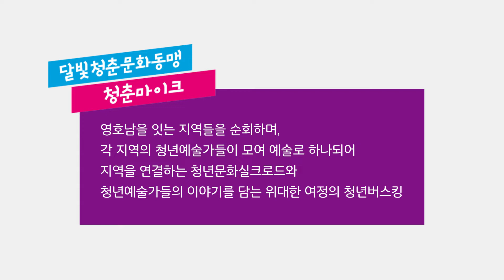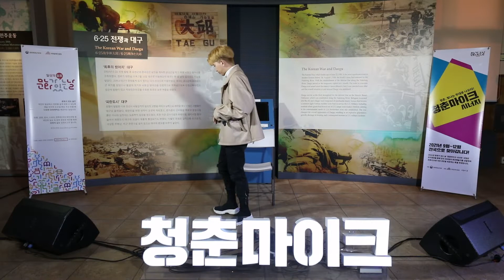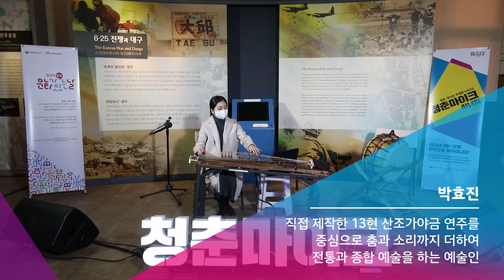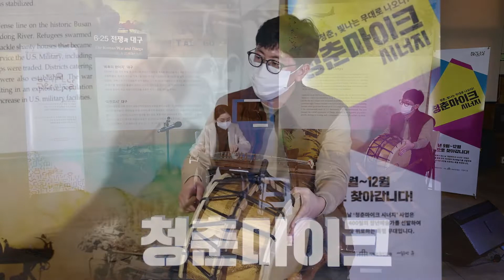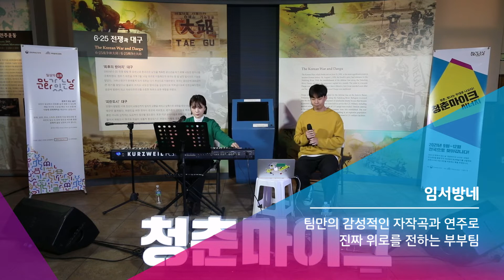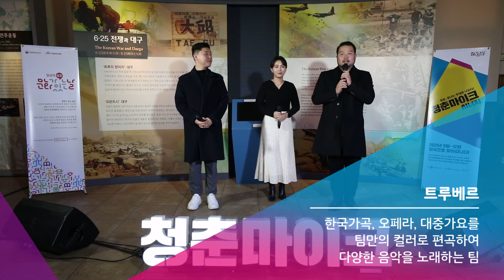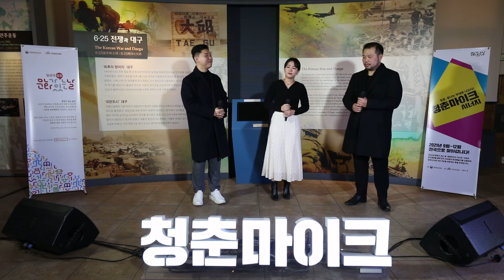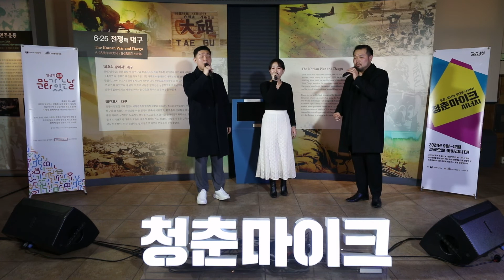[청춘마이크 시너지 달빛청춘문화동맹] 12월 16일 대구근대역사관 공연